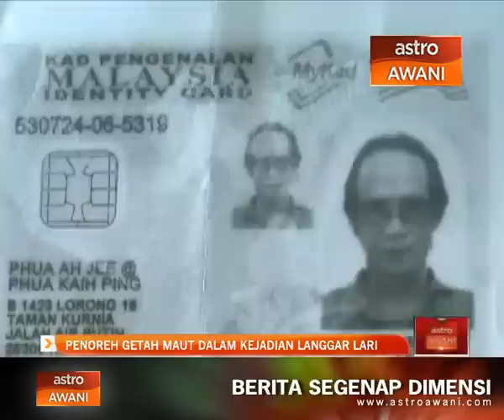Penoreh getah maut dalam kejadian langgar lari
Seorang penoreh getah maut apabila motosikal yang ditunggangnya dilanggar kenderaan berat dalam kejadian langgar lari di kilometer 176 Jalan Jerangau Jabor, Kemaman pada pagi Rabu.

Mangsa, Phua Ah Jee, 61 tahun, maut selepas diseret kenderaan berkenaan kira-kira 15 meter dari tempat kejadian.